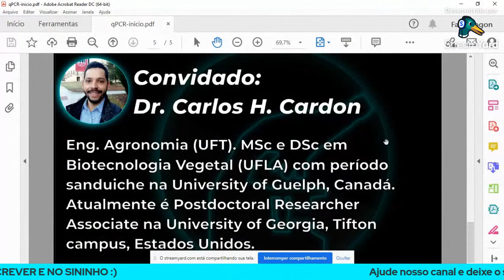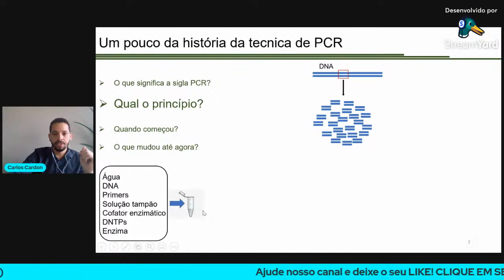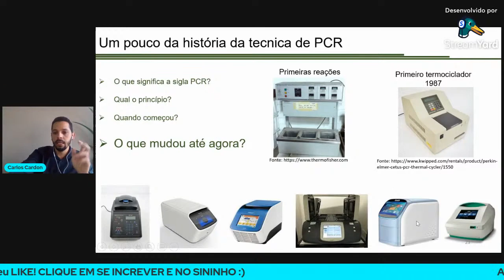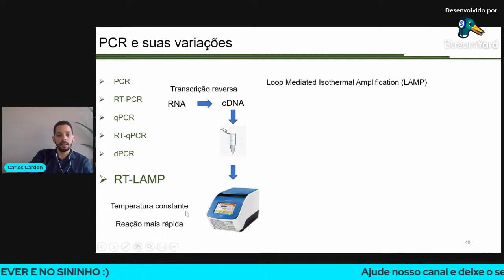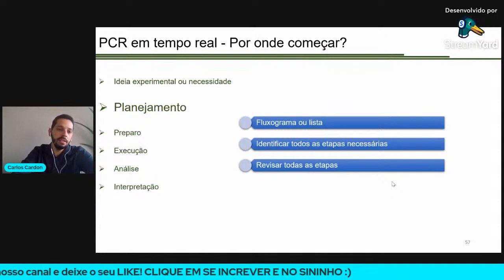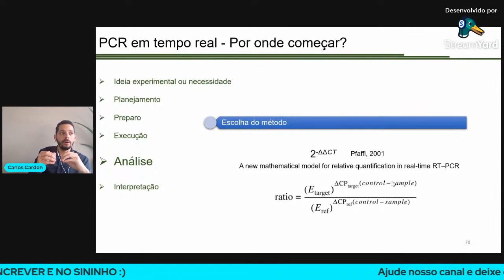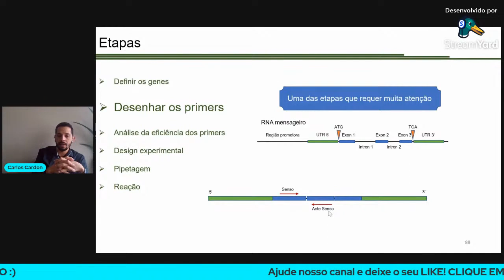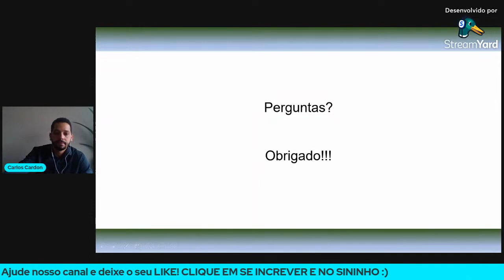PCR em tempo real (qPCR/RT-qPCR)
🔷 Confira! CURSO ON LINE: PCR EM TEMPO REAL: DO ZERO À EXPRESSÃO GÊNICA

🔷ATENÇÃO: LITERATURA SOBRE PCR EM TEMPO REAL E BIOLOGIA MOLECULAR NA AMAZON:

➡️ Guia Rápido de Bioinformática: PCR, Sequenciamento, Blast e Filogenia para Iniciantes! A.A. Fonseca Jr. Formato: eBook Kindle (139 págs): R$ 9,39 (Kindle Unlimited: R$ 0,00)

➡️ Introduction to PCR (Definitive qPCR) S. Bustin: Formato: eBook Kindle (72 páginas): R$ 6,43

➡️ Real-time PCR in Microbiology: From Diagnosis to Characterization. I.M. MacKay. Ed. Caister Academic Press, 2022.
eBook Kindle (928 páginas): R$ 51,24
Livro físico (454 páginas): R$ 2.950,41 (R$ 2284,26)

➡️ Quantitative Real-Time PCR: Methods and Protocols: 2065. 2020. R. Biassoni, A. Raso (Eds). Ed.‎ Humana; 2nd  ed. (235 páginas).
Livro físico: R$ 1.156,45 (o custo pode variar – tem usados)

{OBS: FRETE GRÁTIS NO AMAZON PRIME}

🔷 PALESTRA: Abordagem geral do uso da técnica de PCR em tempo real (qPCR/RT-qPCR)

🔷 Convidado: Dr. CARLOS HENRIQUE CARDON

🔷 Eng. Agronomia (UFT). MSc e DSc em Biotecnologia Vegetal (UFLA) com período sanduiche na University of Guelph, Canadá.
Atualmente é Postdoctoral Researcher Associate na University of Georgia, Tifton campus, Estados Unidos.

➡️ A reação em cadeia da polímera em tempo real (qPCR/RT-qPCR) é uma técnica bem difundida no mundo inteiro que possibilita acessar informações importantes na área científica ou industrial.

➡️ Usada para fins de análise da expressão gênica, quantificação do número de cópias de um gene ou região no DNA, análise de loci no DNA associados a características fenotípicas, entre outras que garantem maior confiabilidade e precisão nas pesquisas científicas e análise industriais.

➡️ A técnica de PCR em tempo real, apesar de obter o princípio básico da PCR convencional possui mais etapas e requer mais atenção por se tratar de um processo que requer alta precisão na execução devida à sensibilidade da análise, que, apesar de ser usada por muito tempo deixa muitas dúvidas até hoje, desde o planejamento, até a análise final dos resultados.

APOIO: NÚCLEO DE ESTUDOS EM FITOPATOLOGIA DA UNIVERSIDADE FEDERAL DE LAVRAS - NEFIT UFLA